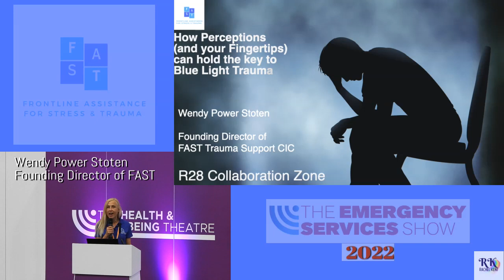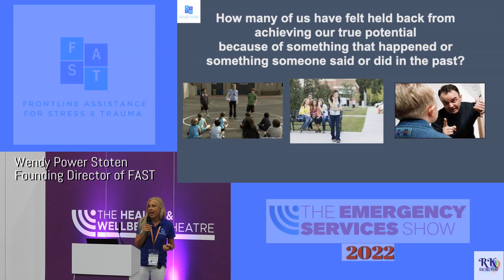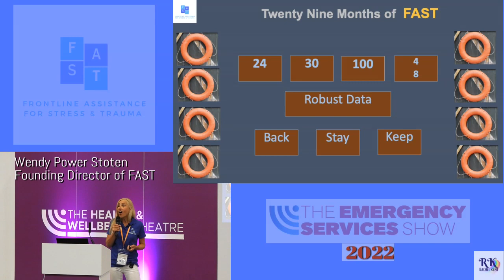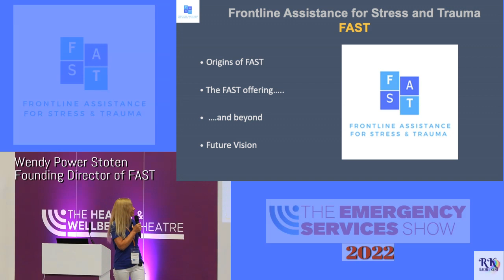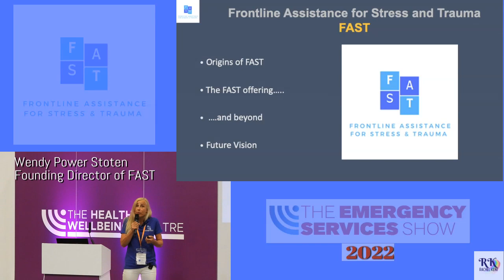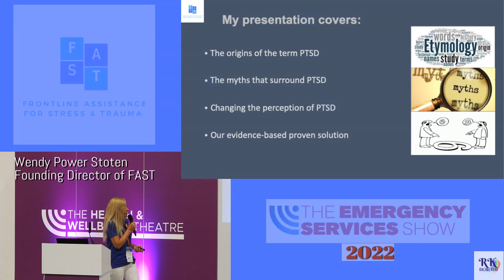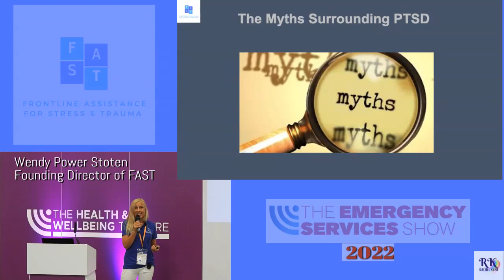FAST Trauma Support at the Emergency Services Show 2022 | Part 1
to access support.
In this video, Wendy Stoten, Founder of FAST, gives a Presentation about the phenomenal results that the FAST team are achieving in the  past 29 months, at the Emergency Services Show 2022.
Our FAST team of 30+ advanced trained, trauma experienced EFT practitioners have delivered hundreds of online sessions free of charge and maintaining confidentiality, to all UK frontline healthcare and emergency services workers. It’s been Our way of doing more than clapping, (and instead “tapping”) by using our skills, time and expertise to gift the difference we know how to make.
We have received 100% positive results! How do we know? …..because right from the start we collected data to be able to monitor our results, see if and how we needed to adapt, and be able to show robust data and proof of success rates to organisations that might wish to take us on.
BUT stats are stats! What are people saying?  Well! we have collected the most incredible written feedback, that not only tells us we are doing the RIGHT thing, but makes it more than all worthwhile. And a significant number report they’ve been able to return to work……..and most importantly, thanks to using the self-help tool we’ve left them with,  been able to stay without problems,. Others have been able to keep in their jobs when they thought they couldn’t and would have to leave. All in 4 or less sessions. We inadvertently have become FAST BY NAME; FAST BY NATURE!  But the best comment We frequently hear is FAST has  been ‘life saving, and life changing.

One of our KEYS TO SUCCESS with FAST is how our service is, through the fundamental nature of our evidence based Emotional Freedom Technique, totally client led and tailored. Of course! Each one of us is unique with a unique set of circumstances and reactions, responses to them. …. By addressing exactly where clients are at , means we are able to RESPOND and work to get EFFECTIVE results, life changing/saving results, WHATEVER the circumstances.